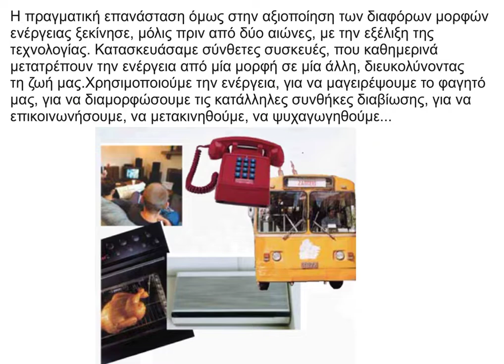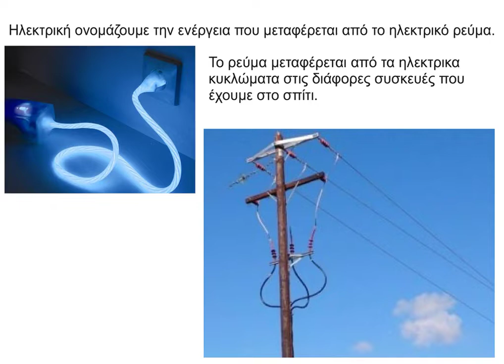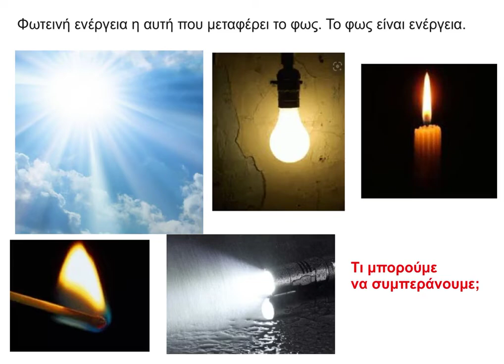8 Η ενέργεια έχει πολλά πρόσωπα